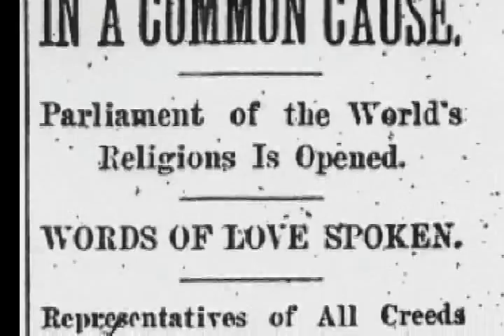Yoga Unveiled Trailer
Harnessing the colorful commentary of the most prominent yoga scholars, teachers, and medical experts, Yoga Unveiled reveals how yoga began, tells the story of yoga's passage to the West, describes its numerous branches, recounts the fascinating biographies of the foremost yoga masters, and explores yoga's astonishing medical potential.